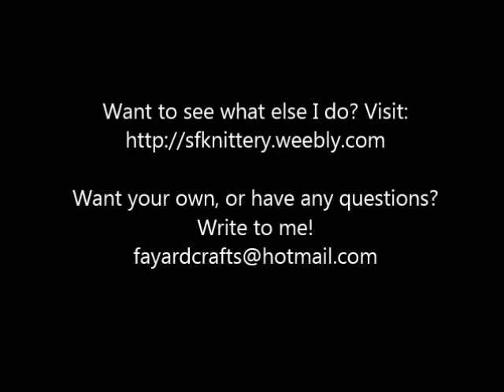Commissioned Filet Crochet Curtain: Boat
Progress video. A patron in Louisiana contacted me with a request to make a crochet curtain to cover a window in a door. This is my first major filet project. I'm not following the traditional method completely, because traditionally, each space would be completely filled. Instead, I'm experimenting to see if greater detail can be accomplished through half-filling the spaces. Seems plausible enough!